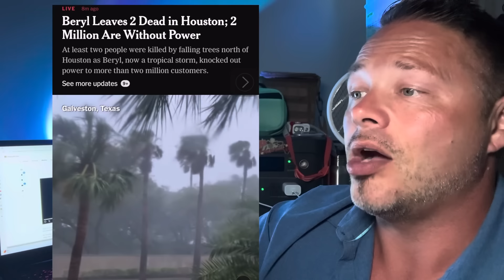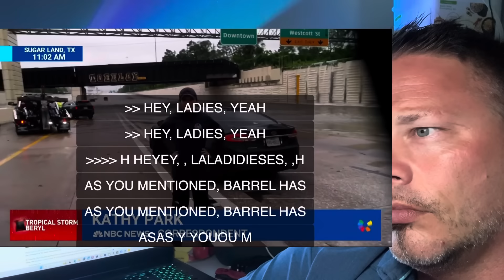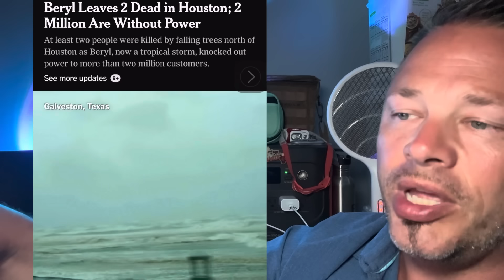WARNING 2.7 Million NO POWER ⚠️ Beryl is NOT DONE (Prep Now)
🌪️ “Hurricane Beryl: Path, Impact, and Breaking News” 🌪️

In this urgent video, we unravel the unfolding drama of Hurricane Barrel, tracing its path, impact, and the latest developments:
Stay informed about the latest on Hurricane Beryl with Fox News. Learn what you need to do to prepare for this powerful storm and stay safe.

Path and Projected Trajectory:
Hurricane Beryl, a formidable Category 4 storm, emerged from the warm waters of the Caribbean Sea.
Tracking westward, it set its sights on Texas, with the National Hurricane Center projecting a landfall along the Gulf Coast.
Spaghetti models hint at potential impacts, including heavy rain, storm surge, and powerful winds12.
Texas Braces for Impact:
The Lone Star State stands in the crosshairs. State disaster declarations cover 121 counties as Texans prepare for the worst.
Matagorda, Texas, bore the brunt of Barrel’s wrath, experiencing maximum sustained winds of 80 mph and life-threatening storm surges.
Vehicles flooded, power lines toppled, and over 300,000 energy customers left in the dark3.
Caribbean Chaos:
Before its Texas rendezvous, Barrel wreaked havoc across the Caribbean.
Jamaica and neighboring islands faced torrential rains, flash floods, and strong winds.
The Yucatán Peninsula in Mexico felt its fury, but the storm recharged over the hot Gulf waters2.
Best News Sources:
Stay informed! Turn to reliable channels like Fox News, CNBC, and other US news outlets.
Their live coverage provides real-time updates, expert analyses, and safety advisories.
Whether you’re in Texas or tracking from afar, these sources keep you ahead of the storm45.
Community Resilience:
Communities rally together during crises. Texans support one another, heed evacuation orders, and brace for the aftermath.
Remember, safety comes first. Avoid floodwaters, stay informed, and check on vulnerable neighbors.
Hurricane Beryl reminds us of our shared vulnerability and the strength found in unity.